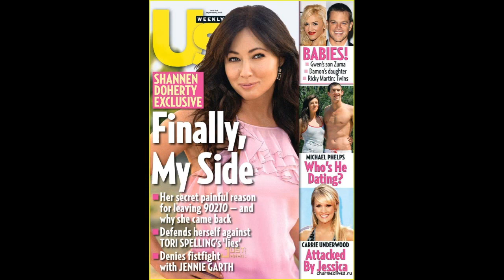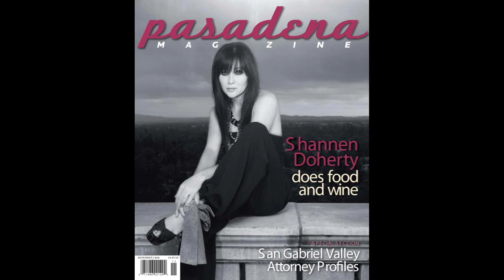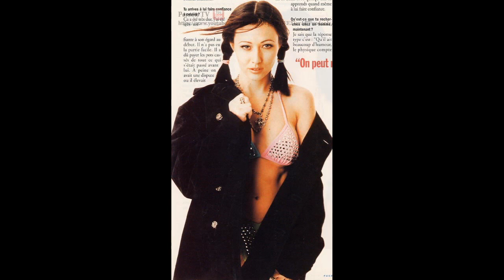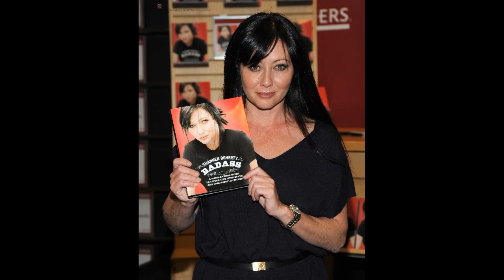Шэннон Доэрти (Shannen Doherty) musical slide show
Шэннон Доэрти (Shannen Doherty)